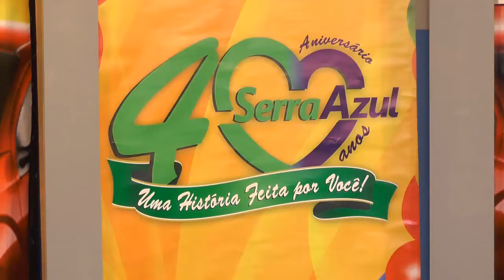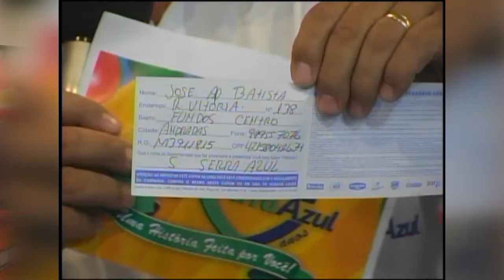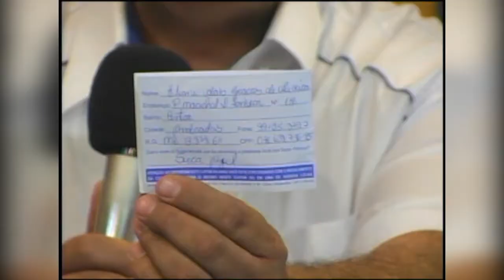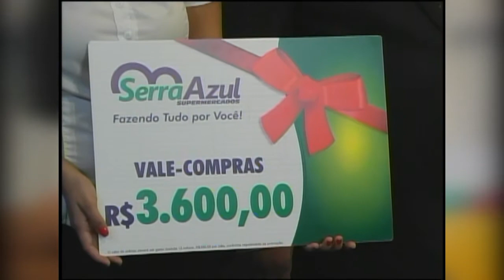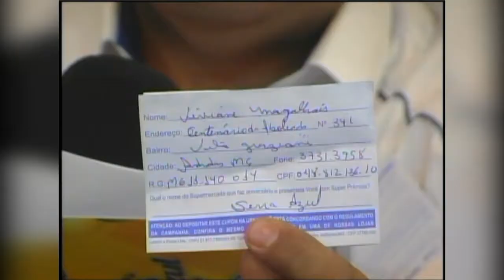Supermercado Serra Azul sorteia os prêmios de mais uma campanha